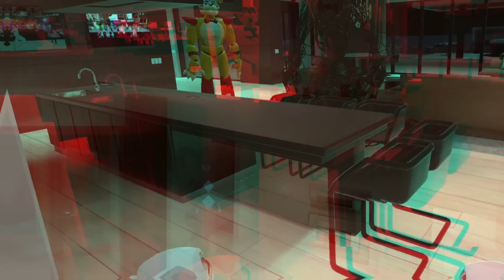Broiler Baby MEETS Molten Freddy in VRCHAT